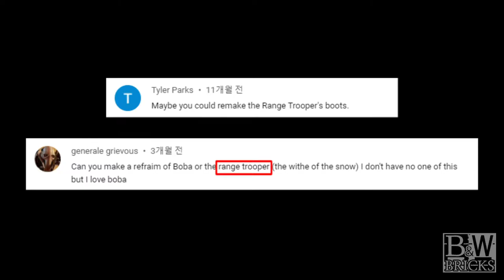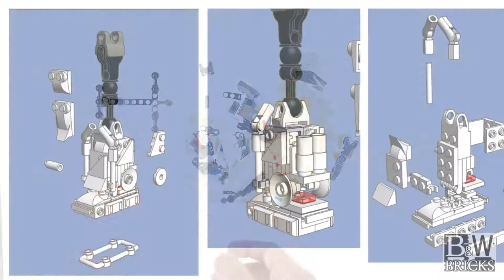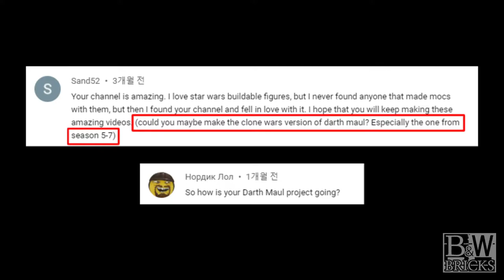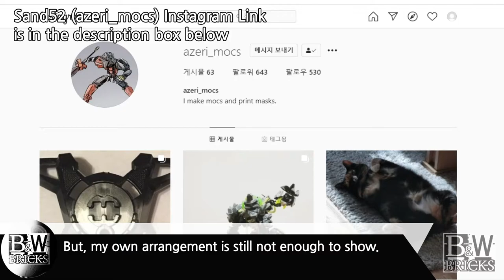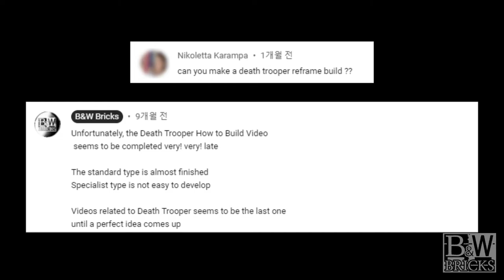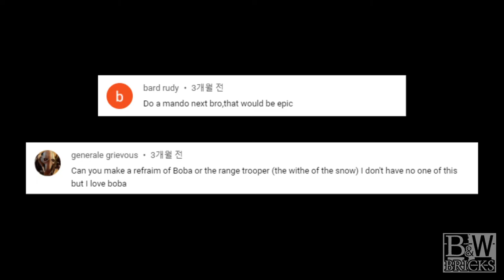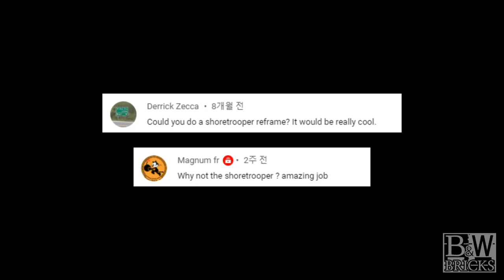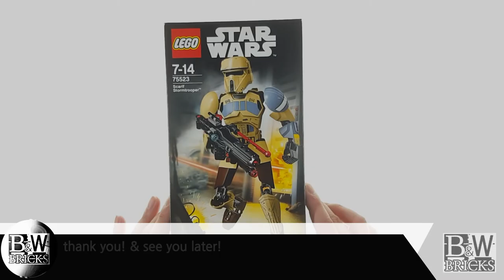Plans & Work in Progress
Nice to meet you everybody!
Welcome to [Black&White Bricks] YouTube Channel!

[B&WBricks] Channel's Main Contents is :
Lego Star Wars creations, especially Buildable Figures Reframe / MOCs projects

I'm from South Korea(Republic of Korea)
so Unfortunately I'm not good English, Sorry!

But I can listen and speak with google translator as much as possible
so comment to me any questions or feedback!

Unfortunately my channel is slowly upload